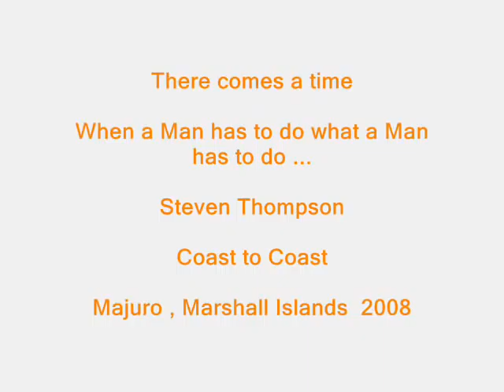MAJURO Coast to Coast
Inaugural coast to coast  race Majuro Marshall Islands.